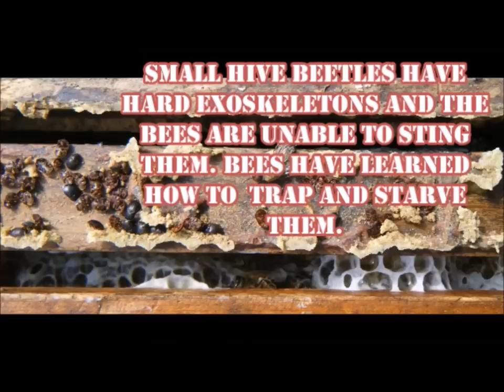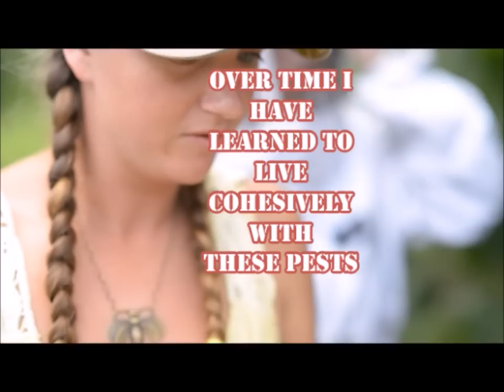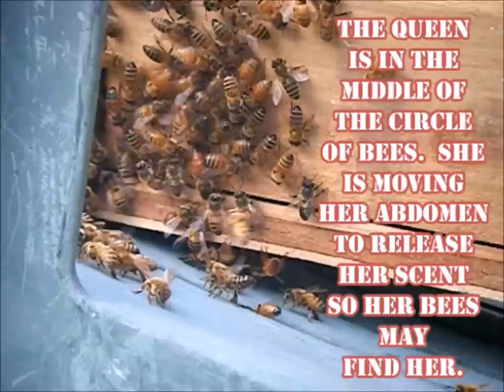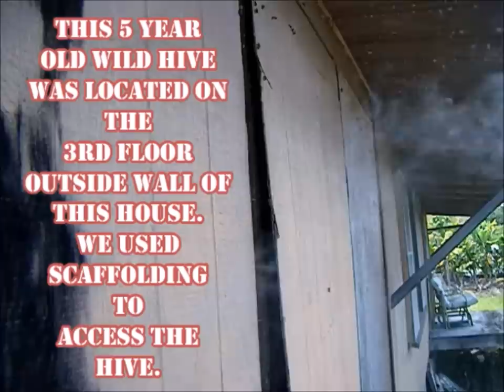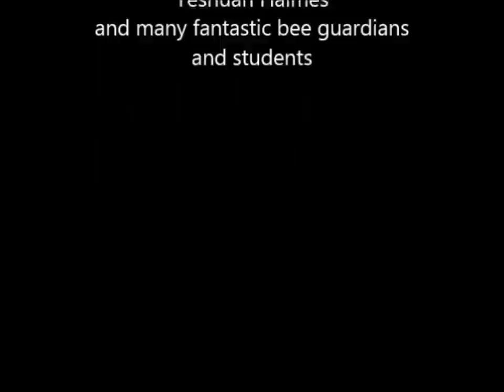The Paradise Nectar Buzz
This documentary is a collection of Jen Rasmussen's experiences with honeybees.  Paradise Nectar Apiaries practices treatment-free beekeeping and offers education so others may care for honeybees without the use of chemical treatments.